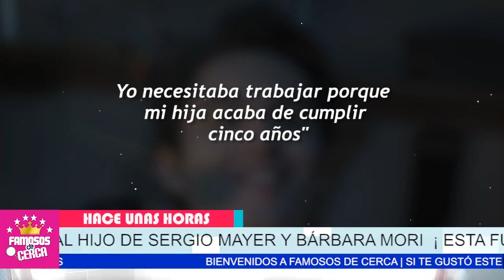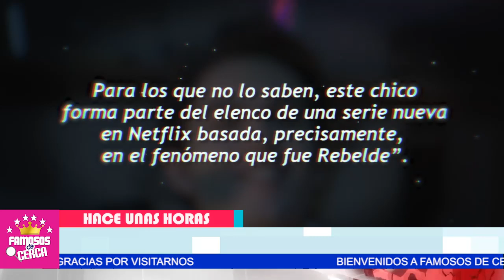😱📌𝗘𝗦 𝗣𝗔𝗥𝗔 𝗡𝗔𝗖𝗢𝗦...!! Sergio Mayer Mori 𝗛𝗨𝗠𝗜𝗗𝗔 𝗮 𝗥𝗕𝗗 / No Soporta LA NOVELA ⛔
Sergio Mayer Mori NOS DEJA CON LA BOCA ABIERTA, No Vas a Creer Lo que Dijo.

 BIENVENIDOS!!!
suelta la sopa
televisa
exclusivas
venga la alegria
tv azteca
polemica
chismes
Entertainment
farandula mexico